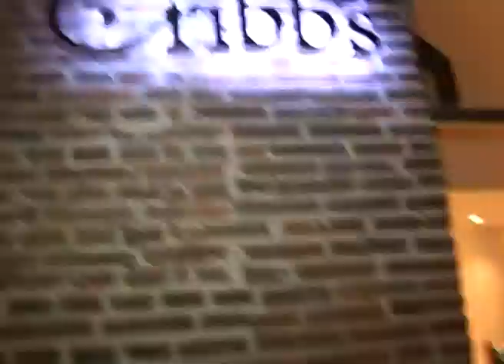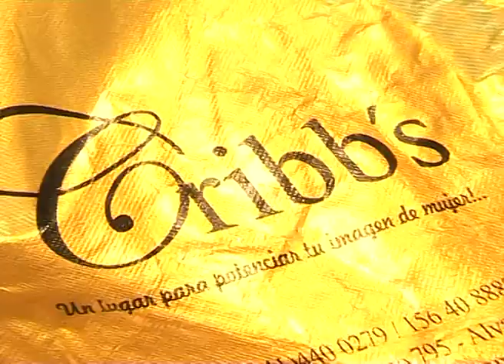Cribb's temporada renovada.